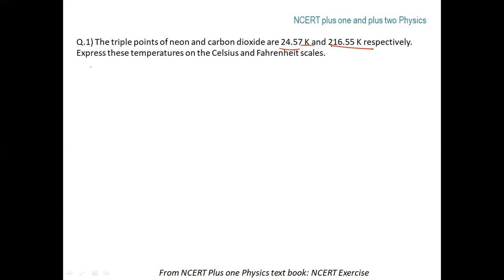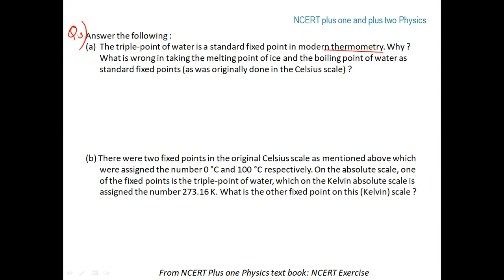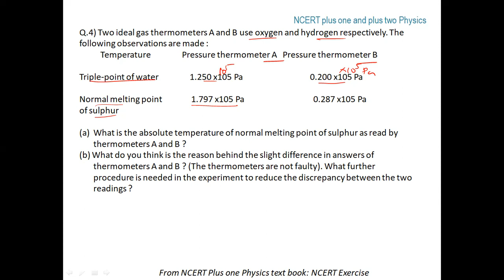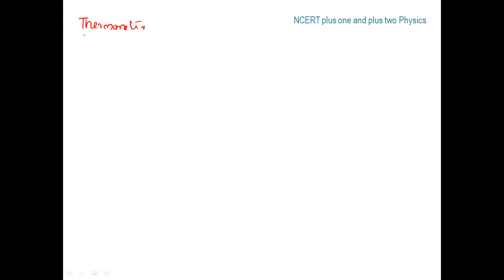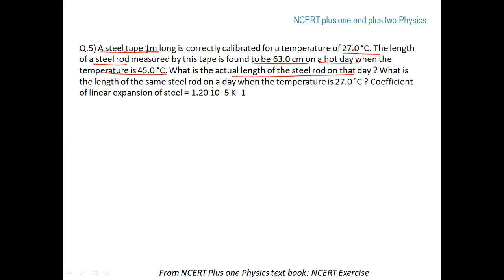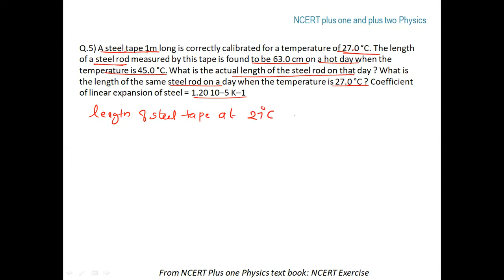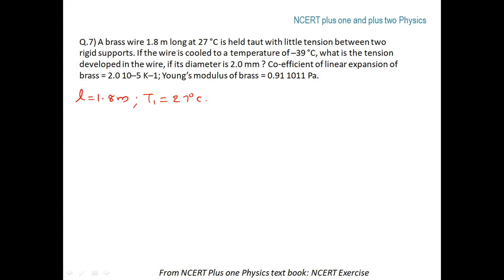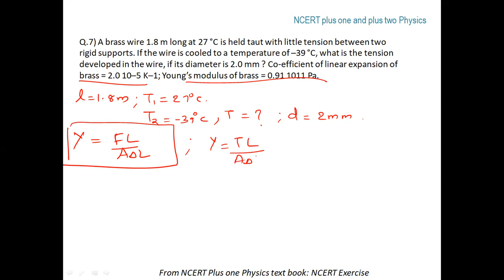Plus one Physics: Ch 11: Thermal Properties of Matter| NCERT Exercise - Part 1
Plus one Physics: Chapter 11 Thermal Properties of Matter

Next video will cover the rest of the  NCERT Exercise